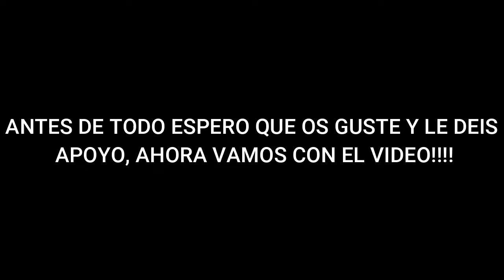Salvando a mi familia en dead by deadlight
aaaaaaaaaaaaaaaaaaaaaaaaaaaaaaaahhhhhhhhhhhhhhhhhhhhhhhhhhhhhhhhhhhhhhhhhhhhhhh